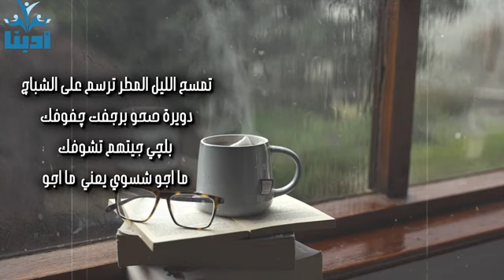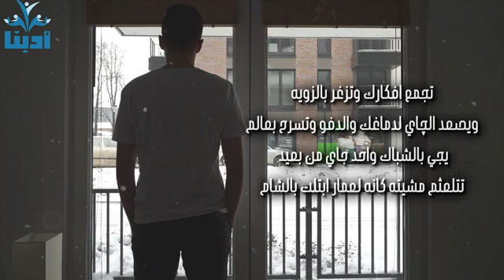22 February 2024